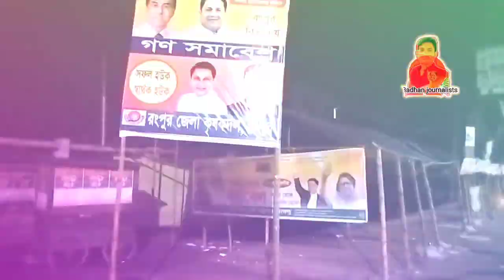গণপরিবহন বন্ধ তবুও বিচলিত নন নেতাকর্মীরা যেকোন মূল্যে গণসমাবেশে যেতে হবে এটাই তাদের শেষ কথা -বিএনপি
রংপুরে বিএনপির সমাবেশকে রুখে দিতে গণপরিবহন বন্ধ রাখ হচ্ছে। কিন্তু কোনো বাধাই আমলে নিচ্ছে না বিএনপি। বাস বন্ধ তা নিয়েও বিচলিত নন দলটির নেতাকর্মীরা।

যেকোনো মূল্যে গণসমাবেশে যেতে হবে এটাই তাদের শেষ কথা। গণপরিবহণ বন্ধ থাকায় বিকল্প হিসাবে ট্রাক, পিকআপ, মোটরসাইকেল, ট্রেনে, নৌপথে কিংবা হেঁটে তারা রংপুর শহরে পৌঁছেছেন। রাতে সমাবেশস্থলে নেতাকর্মীদের বড় জমায়েত লক্ষ করা গেছে।

শুক্রবার সন্ধ্যার পর থেকে নেতাকর্মীরা খণ্ড খণ্ড মিছিল নিয়ে সমাবেশস্থলে প্রবেশ করতে শুরু করে। রাত বাড়ার সঙ্গে সঙ্গে মাঠ লোকে লোকারণ্য হয়ে যায়। সেখানেই তারা রাত্রিযাপন করেন।

উত্তরাঞ্চলের বিভিন্ন জেলা-উপজেলা থেকে আসা নেতাকর্মীদের জন্য নগরের উত্তম এলাকার গুদাম, স্কুলঘর এবং রবার্টসনগঞ্জ স্কুল ও মাঠে থাকার ব্যবস্থা করা হয়েছে। সেখানে খিচুড়ি-সবজি রান্না করা হচ্ছে। মহানগর বিএনপির পক্ষ থেকে পাটের বস্তা, কম্বল ও চাদর দেওয়া হয়েছে। নগরের কালেক্টরেট ঈদগাহ মাঠে অনুষ্ঠেয় সমাবেশের জন্য মঞ্চ ইতিমধ্যে প্রস্তুত করা হয়েছে। শুক্রবার সন্ধ্যা থেকে সেখানে অনেক নেতাকর্মীর উপস্থিতি দেখা গেছে।

এর আগে ময়মনসিংহ ও খুলনায় বিএনপির গণসমাবেশের আগে পরিবহন ধর্মঘটের ডাক দেওয়া হয়। চট্টগ্রামে সমাবেশস্থলে যাওয়ার পথে পথে বিএনপির নেতাকর্মীদের বাধা দেওয়া হয়। বিএনপির নেতাকর্মীদের ভাষ্য, গণসমাবেশ বানচাল করতেই এই ‘অপকৌশল’ নেওয়া হয়েছে। শনিবার রংপুরে বিএনপির বিভাগীয় গণসমাবেশের দুই দিন আগেই মহাসড়কে অবৈধ যান চলাচল বন্ধসহ কয়েকটি দাবিতে রংপুর জেলা বাস মালিক সমিতি পরিবহন ধর্মঘটের ডাক দেয়।

এদিকে বাস বন্ধ থাকায় চরম ভোগান্তিতে পড়েছে সাধারণ মানুষ। পরিবহণ না থাকায় হেঁটে কিংবা নসিমন ও ব্যাটারিচালিত অটোরিকশায় তারা গন্তব্যে পৌঁছার চেষ্টা করেন। ভোগান্তির পাশাপাশি বাড়তি টাকাও গুনতে হচ্ছে। এ নিয়ে সাধারণ যাত্রীদের মধ্যে তীব্র ক্ষোভ দেখা যায়। অনেক যাত্রী ক্ষোভ প্রকাশ করে বলেন, এতদিন দেখে আসছি বিরোধী দল হরতাল, অবরোধ ও ধর্মঘটের ডাক দেয়। কিন্তু এখন দেখছি সরকার অবরোধ ডাকছে।

গণসমাবেশ ঘিরে কয়েকদিন ধরে আওয়ামী লীগ ও বিএনপির মধ্যে কথার উত্তেজনা থাকলেও এখনো কোনো অপ্রীতিকর ঘটনা ঘটেনি। শুক্রবার শহরের কোথাও ক্ষমতাসীনদের তৎপরতা ছিল না। দিনভর নগরীর বিভিন্ন এলাকায় ঘুরে আওয়ামী লীগ ও এর অঙ্গসংগঠনের নেতাকর্মীদের অবস্থান দেখা যায়নি। মোড়ে মোড়ে পুলিশ দেখা গেছে। কয়েকদিন ধরে বিভিন্ন ছাত্রাবাস, সন্দেহজনক বাসাবাড়ি, নেতাদের বাসা ও আবাসিক হোটেলে পুলিশি তল্লাশি চালিয়ে আসছে।